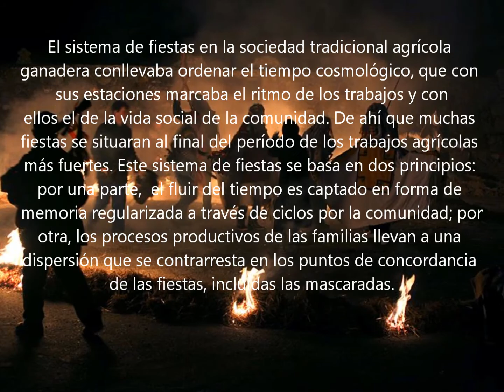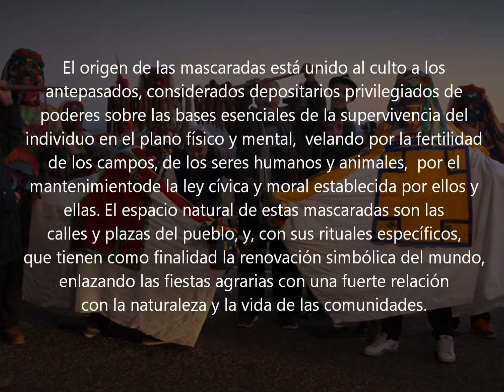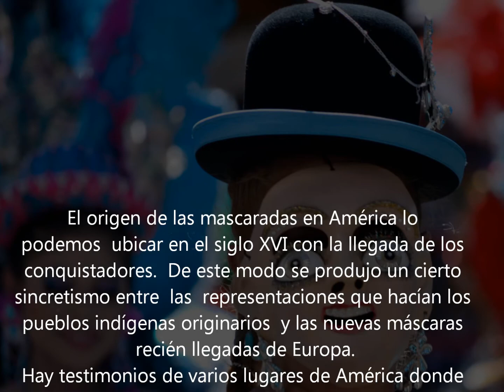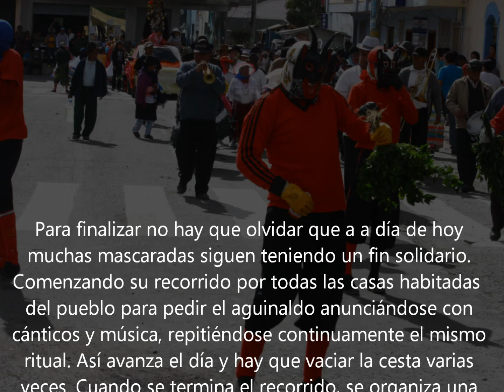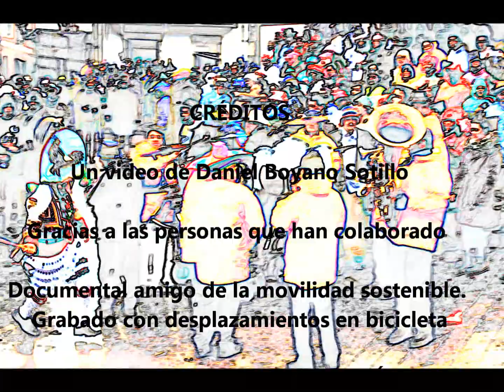Mascaradas de Europa y América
Agradecimientos a :
Victorino García Calderón
Marcos Cerra Becerra